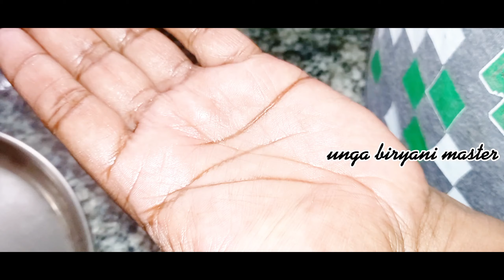Vinayagar Chathurti Special Recipes/Poorna kozhukattai /Masala Sundal&sweet Paniyaram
Hi friends

Vanakkam

Today we are going to make Sweet poorna kozhukattai in different style.

we are also going to make spicy masala Sundal and Sweet Paniyaram with same dough made for kozhukattai.

All the recipes are simple and easy to make but taste will be so good.

Celebrate this Vinayagar chathurti with these recipes.

come Lets cook and enjoy and share this recipes with your loved ones.

Follow unga Biryani Master on Instagram for more updates.